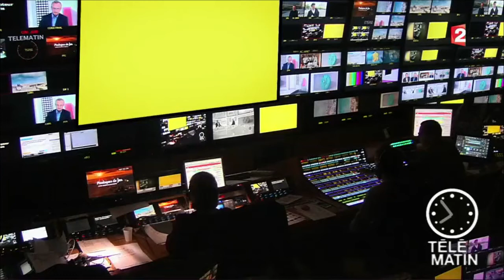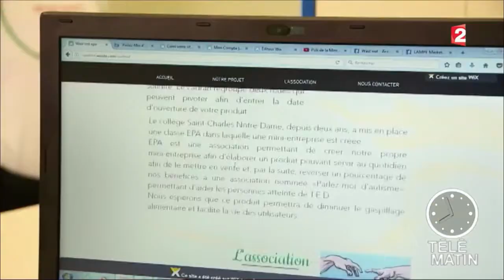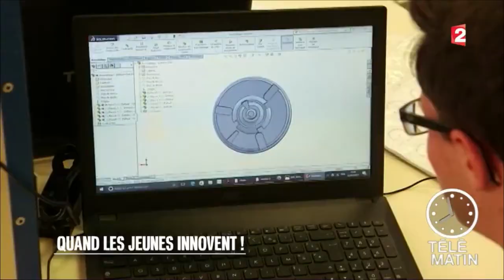La Mini Entreprise-EPA Wast'not sur Télématin